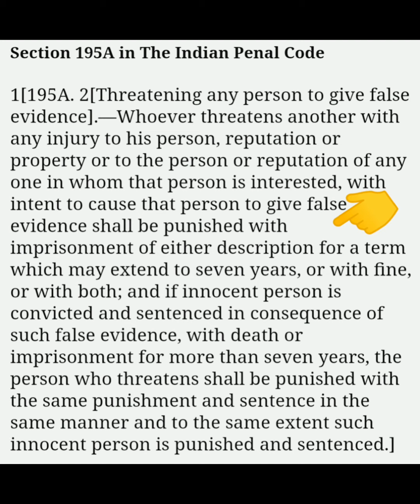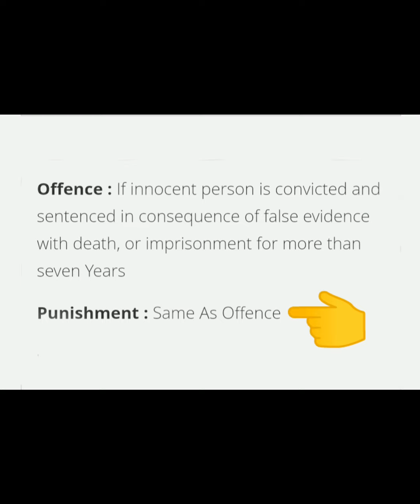अदालत में झूठी गवाही दिलवाने की सजा | Ipc sec 195a | ipc dhara 195a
Section 195A in The Indian Penal Code

Threatening any person to give false evidence.—Whoever threatens another with any injury to his person, reputation or property or to the person or reputation of any one in whom that person is interested, with intent to cause that person to give false evidence shall be punished with imprisonment of either description for a term which may extend to seven years, or with fine, or with both; and if innocent person is convicted and sentenced in consequence of such false evidence, with death or imprisonment for more than seven years, the person who threatens shall be punished with the same punishment and sentence in the same manner and to the same extent such innocent person is punished and sentenced.

Ipc Sec. 195a
किसी व्यक्ति को मिथ्या साक्ष्य देने के लिए धमकी देना-
जो कोई अन्य व्यक्ति को उसके शरीर, ख्याति या सम्पत्ति या किसी व्यक्ति के, जिसमें वह व्यक्ति हितबद्ध है, शरीर या ख्याति को उस व्यक्ति से मिथ्या साक्ष्य दिलाने के आशय से किसी अपहानि की धमकी देता है, वह किसी भांति के कारावास से, जिसकी अवधि सात वर्ष तक हो सकेगी या जुर्माने से या दोनों से दण्डित किया जाएगा;

और यदि निर्दोष व्यक्ति ऐसे साक्ष्य के परिणामस्वरूप दोषसिद्ध किया जाता है और मृत्यु या सात वर्ष से अधिक के कारावास से दण्डित किया जाता है, तो व्यक्ति, जो धमकी देता है, उसी दण्ड और दण्डादेश से उसी ढंग में तथा उसी सीमा तक दण्डित किया जाएगा, जैसे कि ऐसा निर्दोष व्यक्ति दण्डित और दण्डादिष्ट किया जाता है।

ipc sec 195a,ipc dhara 195a,jhuthi gwahi dene ki saja,juthi gwahi dilwane ki saja,kisi ko dra dhamka ka jhuthi gwahi dilwane ki saja,kisi ko dra kar jhut bulwanecki saja,195a,false evidence in court,punishment for giving false statement in court